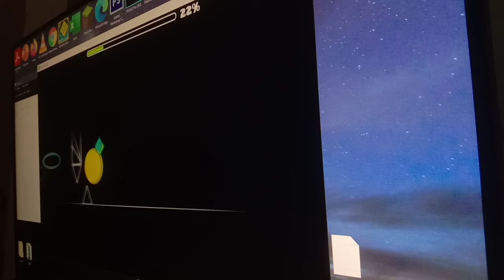[75Hz240FPS] Black Blizzard by KrmaL 32% {PROGRESS #1}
garbage camera angle 😔